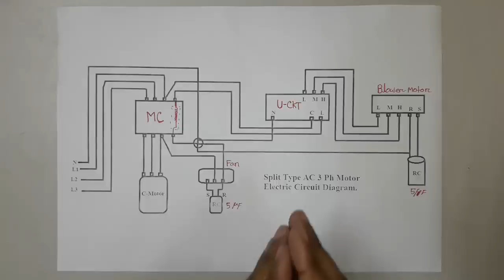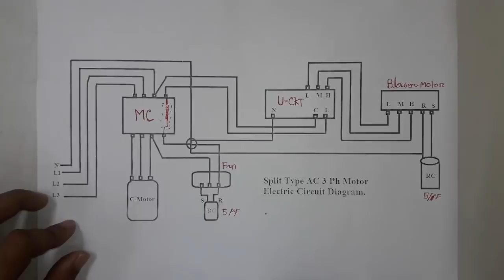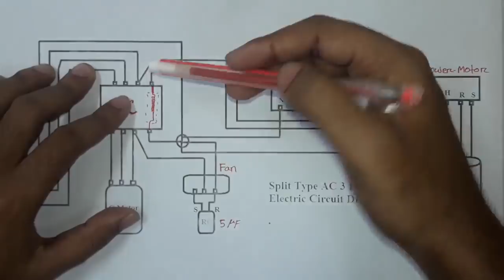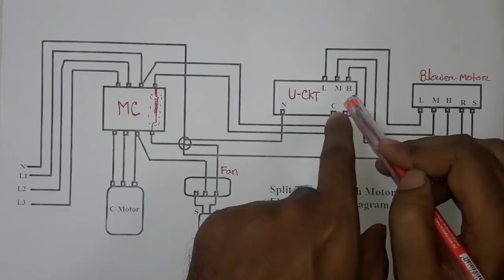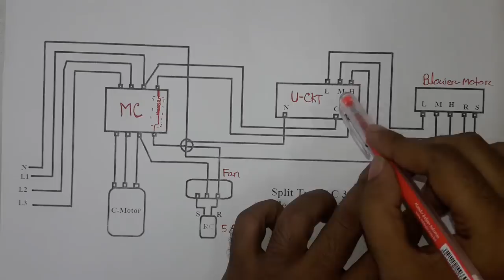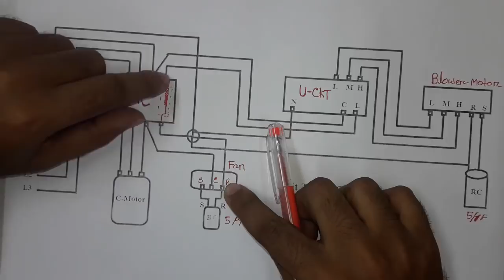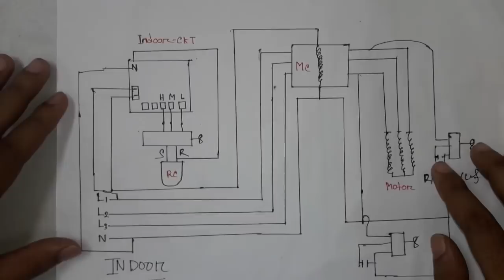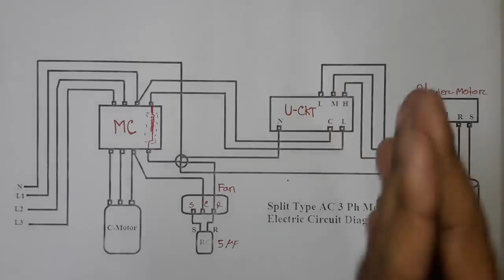স্প্লীট টাইপ এসি থ্রি ফেজ কানেকশনের সার্কিট ড্রায়াগ্রাম। 3 Phase Split type AC Circuit Diagram.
আজকে আমি আপনাদের কে দেখিয়েছি কিভাবে আপনারা স্প্লীট টাইপ এসির থ্রি ফেজ কানেকশন করতে পারেন তার সার্কি ট ড্রায়াগ্রাম । আশা করি আপনারা উপকৃত হবেন । যারা এসি এবং ফ্রিজ এর কাজ শিখতে চান তারা এই কোর্সটি করে সহজে এসি ফ্রিজ এর কাজ শিখতে পারেন । নতুন নতুন তথ্য পেতে চেনেলটি ভিজিট করুন ধন্যবাদ সকল কে ।